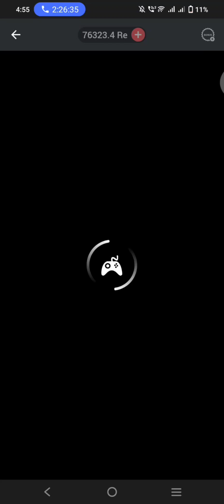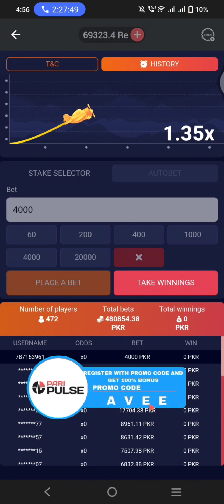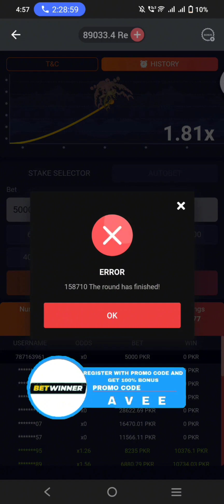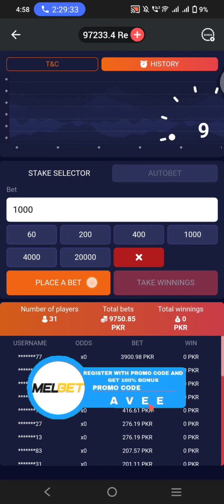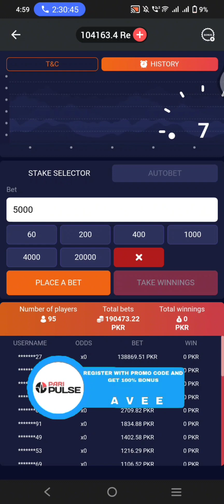CRASH AND UNDER OVER 7 GAME TRICK || 1xbet crash game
crash game,
crash game gd,
crash game hack
crash gameplay,
crash game 1xbet,
crash games ranked
crash 999 game,
crash game trick,
crash game 1xbet real trick shortcut points,
crash game 1xbet tips,
crash game 1xbet how to play,
Thebigjacpot7
GambleWith1xbet
TheBigJacpot7
Gamblewith1xbet
thebigjacpot7
gamblewith1xbet